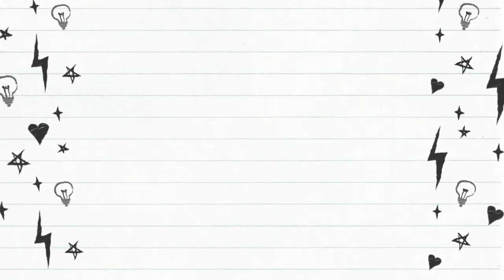Intro template for video free to use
This is an intro templates for video free to use and easy to edit.